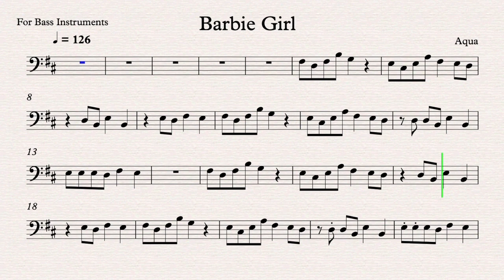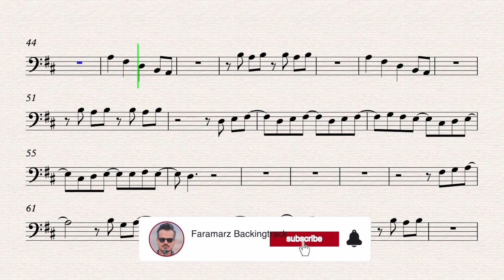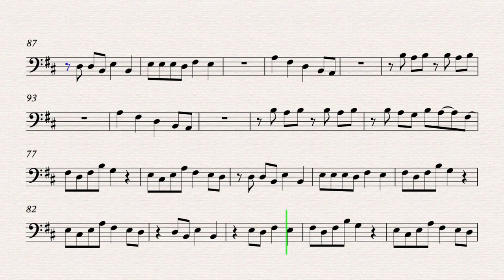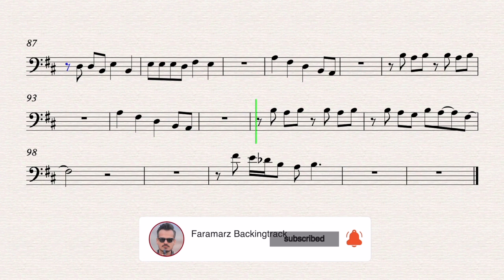Barbie Girl - Aqua - sheet music for bass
No Copyright and High Quality Karaoke & Play Along for Bass Instruments